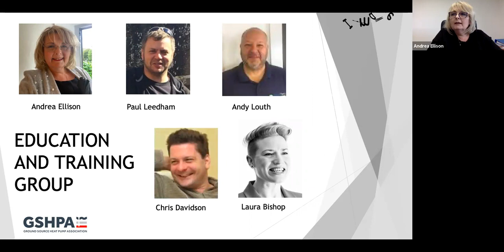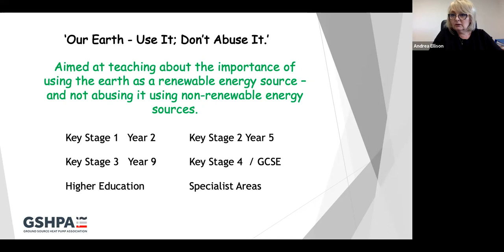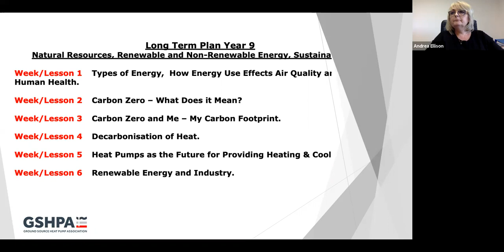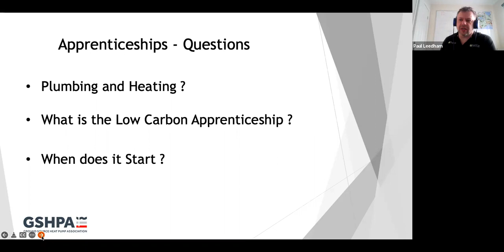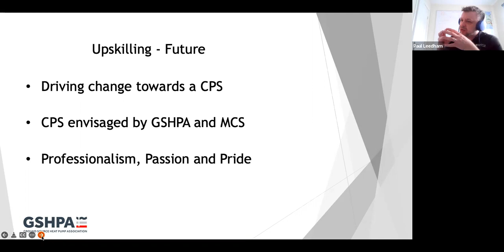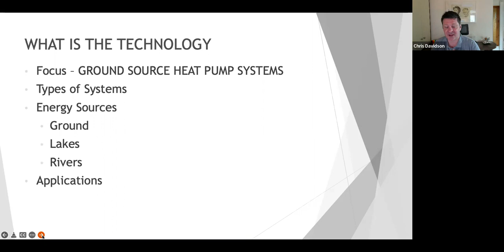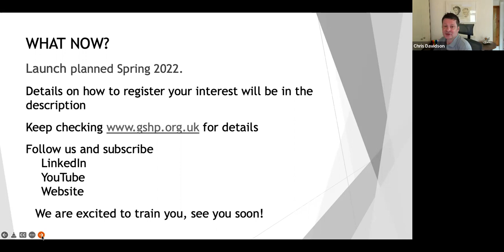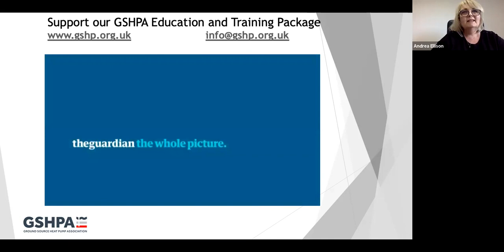Geothermal Webinars 2022. Webinar 3: Ground Source Heat Pump Association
The Importance of Education & Training within our Industry

Ground Source Heat Pump Association:
Andrea Ellison (GSHPA), Chris Davidson (Genius Energy Lab), Paul Leedham (Matrix Energy Systems)  and Andrew Louth (Groundtherm).

The webinar has been put together by council members of the Ground Source Heat Pump Association and discusses the importance of both education and training within the industry.

Given this is the geothermaldecade and the strategic importance ground source heat pumps can play in decarbonising heat, we are excited to listen and learn from the wealth of experience within the GSHPA.